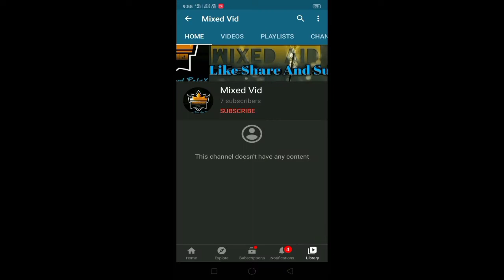WWE Summerslam Result. Big Dog Roman Reigns returned.Dominic nearly died. The Fiend Bray Wyatt Wins.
In this video I am going to talk about WWE Summerslam Result. WWE WWE SummerSlam

All the mathches
1.Apollo Crews(C) Vs MVP for US Championship
  = Apollo Crews wins
2.Bayle(C) vs Asuka for Smackdown Women's Championship
  =Bayle Wins
3.Street Profits(C) vs Andrade and Angel Garza For  Tag Team Championship
  =Street Profits Wins
4. Seth Rollins Vs Dominic Mystereo Street Match
=Seth Rollins Wins
5.Sasha Banks(C) vs Asuka for Raw Women's Championship
= Asuka Wins
6. Drew Mcintyre(C) vs Randy Orton for WWE Championship
= Drew Mcintyre Wins
7.Braun Strawman(C) Vs The Fiend Bray Wyatt for Universal Championship
=The Fiend Bray Wyatt Wins
*Roman Reigns Return